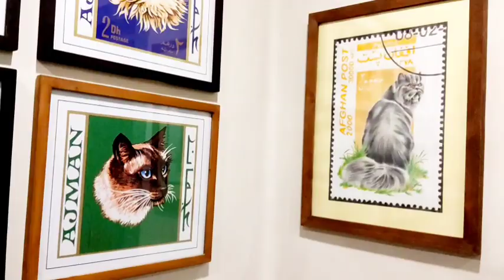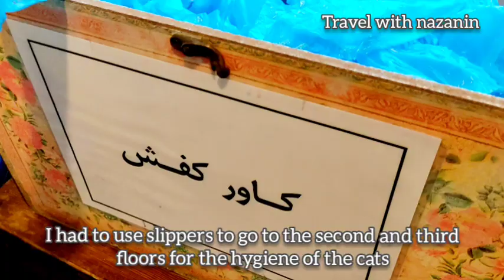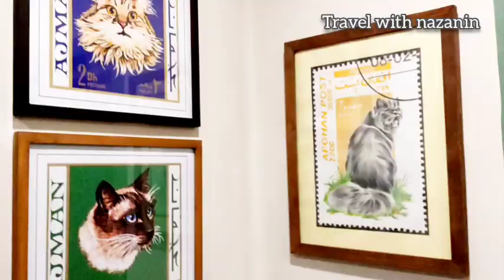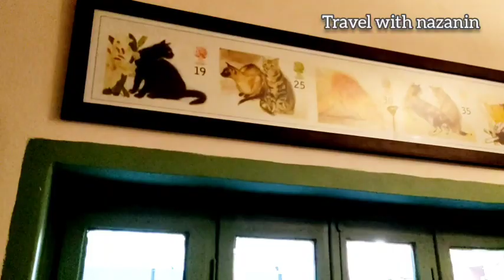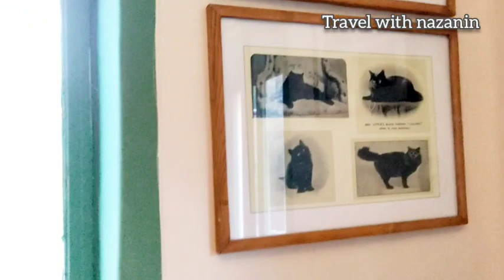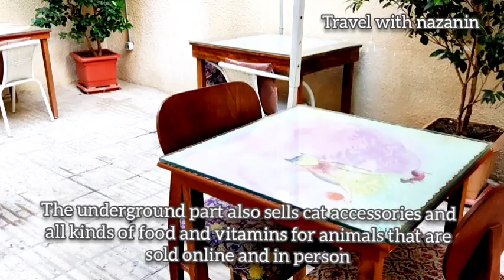walk with me in Nejatollahi Street to see the Persian cat cafe in tehran,Iran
In this channel, I will show you  videos of the places in Iran, the cities of Iran, and the countries that I am going to visit in the future.
Thank you to each and every one of you dear ones

Here is the cat cafe, a three-story villa with a beautiful and pleasant life, where you can order food and cafe while seeing the cats and record memorable moments for yourself and your loved ones. The cat cafe is located on Nejat Elahi St., Arak St and mehr alley.